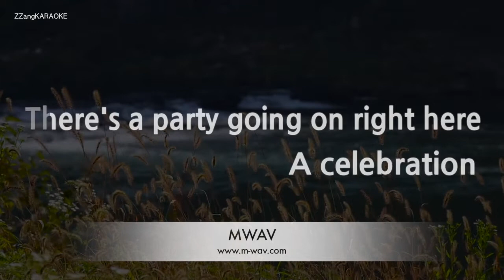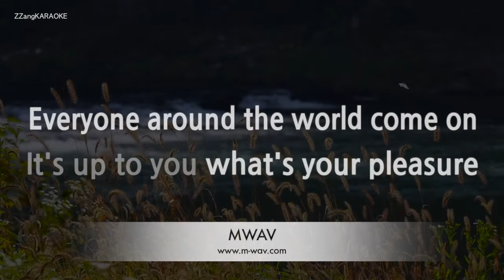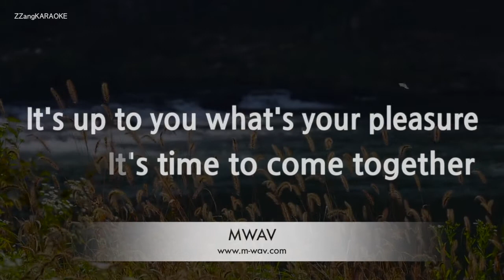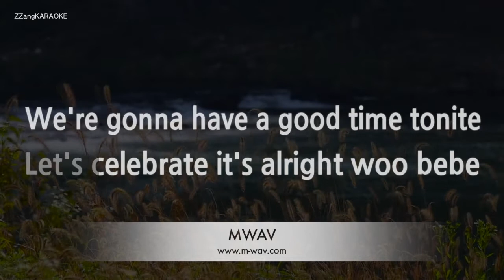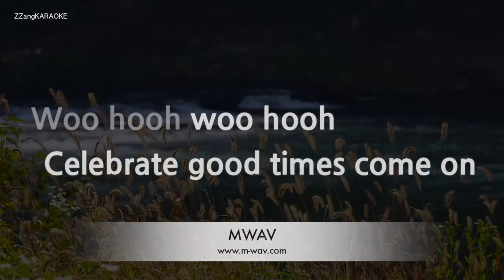Kool & The Gang-Celebration (Melody) [ZZang KARAOKE]